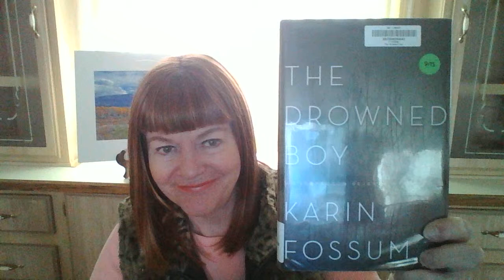THE DROWNED BOY written by Karin Fossum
The story centers around the drowning of a 16 month old Down Syndrome boy and the emotional turmoil between the parents. This author is outstanding at developing her characters on several levels. The author addresses an important issue, abortion. I couldn't put the book down as the manipulation of the liar is developed throughout the plot. The author has won awards for her writing and lives in Norway.  VB